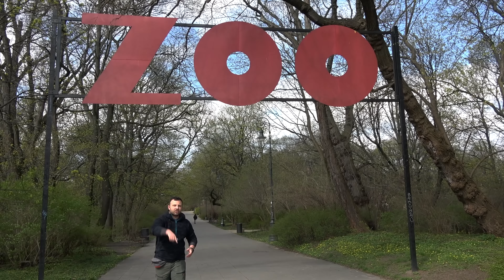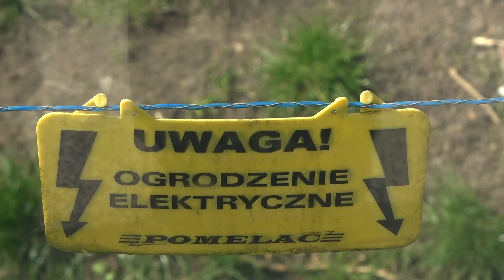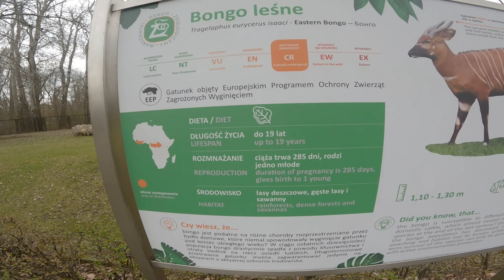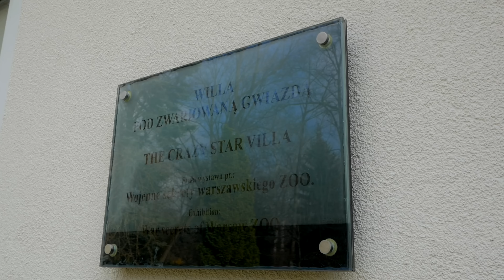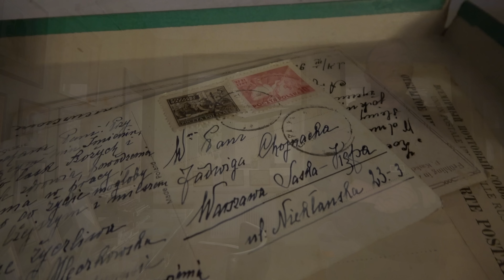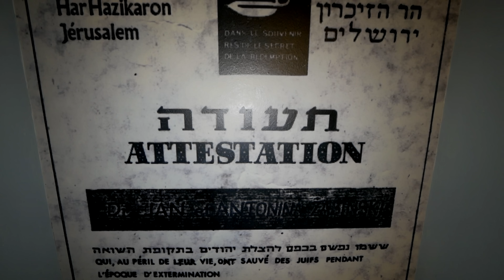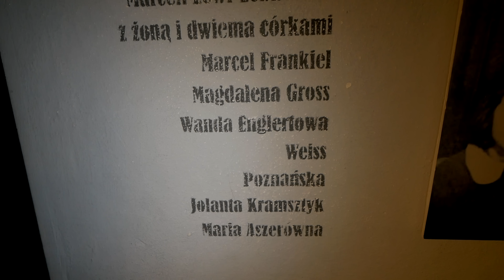Co kryją podziemia warszawskiego ZOO?